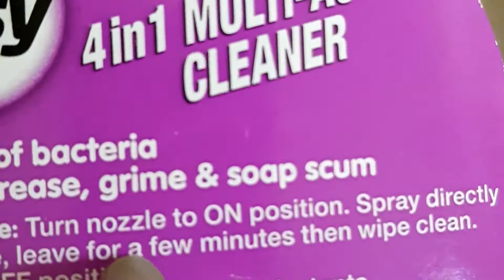طرق التعقيم والتنظيف اليومي في زمن الكورونا فايروس